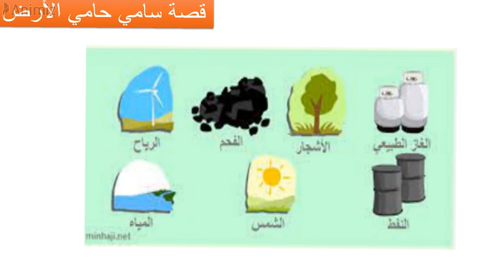قصة بعنوان سامي حامي الأرض 🌎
For-Better A short story entitled Sami Protects the Earth, prepared by teacher Qamar Saad